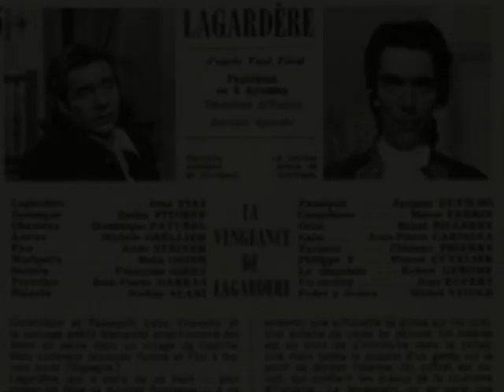Lagardère (Générique TV)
Feuilleton que, j'ai adoré. Je n'avais que 10ans et pourtant, j'étais follement amoureuse du beau Jean Piat et de sa voix. La musique me transportait littéralement. J'étais définitivement conquise par le chevalier de Lagardère !!!